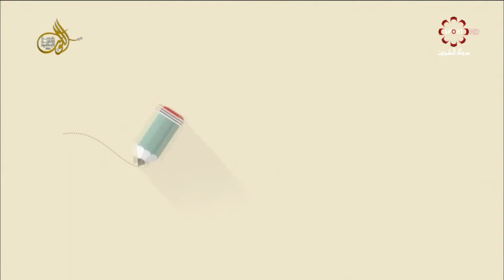حلقة برنامج "إربح مع أماني" الأحد ١٢/٦/٢٠١٦